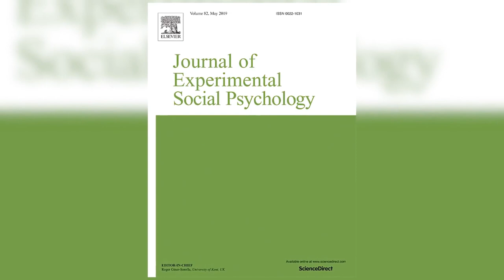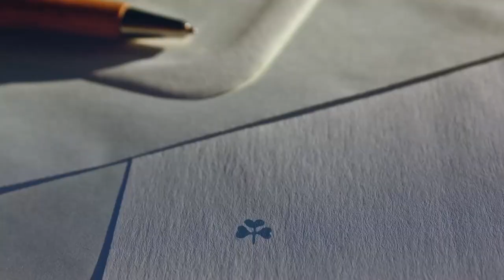10 Быстрых Советов, Чтобы Повысить Уверенность | RMRS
10 Быстрых Советов, Чтобы Повысить Уверенность | RMRS

Как обрести уверенность? Как повысить уверенность?

Сегодня Антонио даст вам 10 быстрых и нужных советов, чтобы вы смогли раз и навсегда увеличить свою уверенность!

10 советов для увеличения уверенности:

0:05 - совет 1.
0:33 - совет 2.
1:29 - совет 3.
2:18 - совет 4.
3:10 - совет 5.
4:02 - совет 6.
4:39 - совет 7.
5:12 - совет 8.
5:36 - совет 9.
6:44 - совет 10.